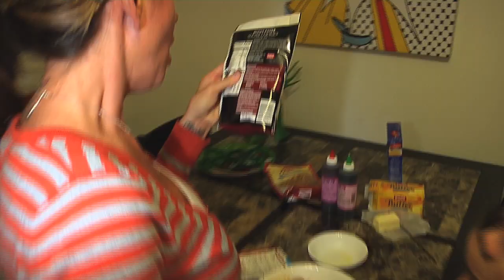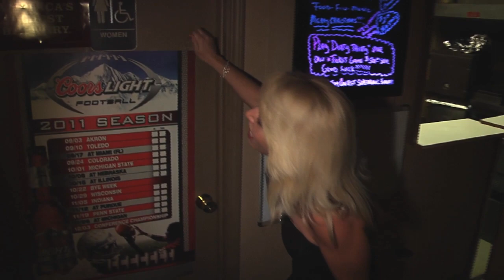EPISODE 11 - VIP STYLE - CHRISTMAS SPECIAL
Making Cookies, Exercise Tips, Christmas Party at Itam 30, Putting up the tree, Lisa reflects on the loss of her mom.